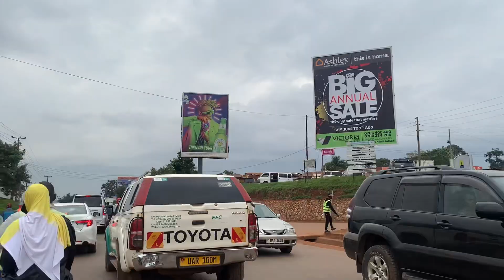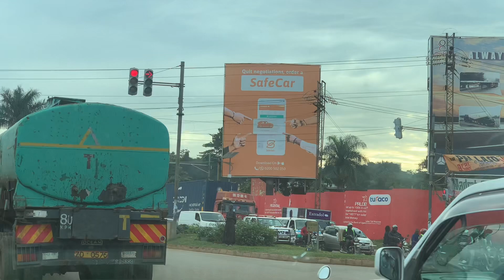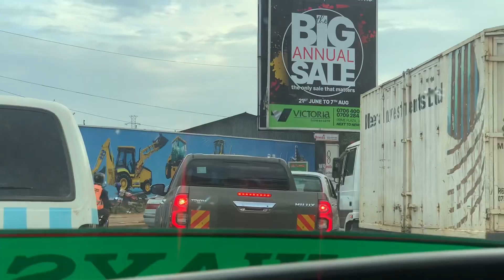Unbelievable: 😱What is Happening in Kampala Uganda Lately (Raw & Unfiltered Scenes of Kampala)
Hi loves, welcome back to yet another amazing video.
In this video i give you unfiltered, real
Scenes of what is happening in kampala Uganda Today.
Of late, kampala city is experiencing very massive heavy Traffic jams on different roads leading into and out of the city centre.